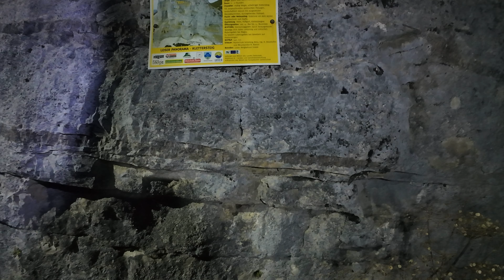Sonnenaufgang am Loser: Klettersteig-Abenteuer mit Simone & Selina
Hey Leute! 👋
Erlebt mit uns einen atemberaubenden Sonnenaufgang auf dem Loser Panorama Klettersteig Sisi! Wir starten mit Simone und Selina in der Nacht und klettern die steilen Felswände hinauf, um den ersten Sonnenstrahlen entgegenzusteigen.

Lasst euch von unserer Abenteuerlust und der Schönheit der österreichischen Alpen inspirieren!

Wenn euch mein Content gefällt und ihr mich bei zukünftigen Projekten unterstützen möchtet, könnt ihr eine kleine PayPal Spende hinterlassen

▬ Social - Links ▬▬▬▬▬▬▬▬▬▬▬

▬ Ausrüstung ▬▬▬▬▬▬▬▬▬▬▬▬▬

Thumbnail von @Zockiiis  , danke!

Die mit (*) gekennzeichneten Links sind Amazon-Partnerlinks. Wenn ihr darauf klickt und etwas bestellt, erhalte ich eine kleine Provision. Wer meine zukünftigen Projekte unterstützen möchte, ist herzlich eingeladen, diese Links zu nutzen. Alle Produkte habe ich mit meinem eigenen Geld erworben, und es gibt keine Kooperationen oder Werbepartner, die mir diese Ausrüstung zur Verfügung gestellt haben.